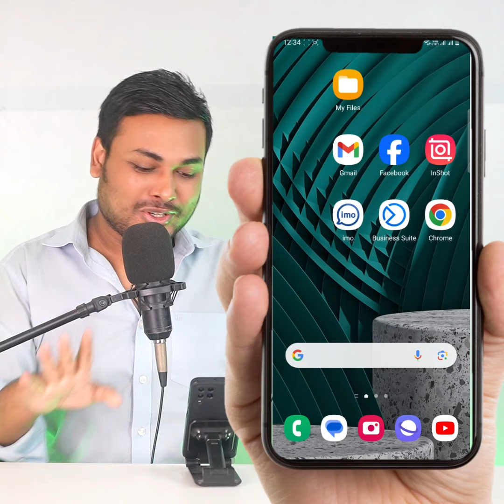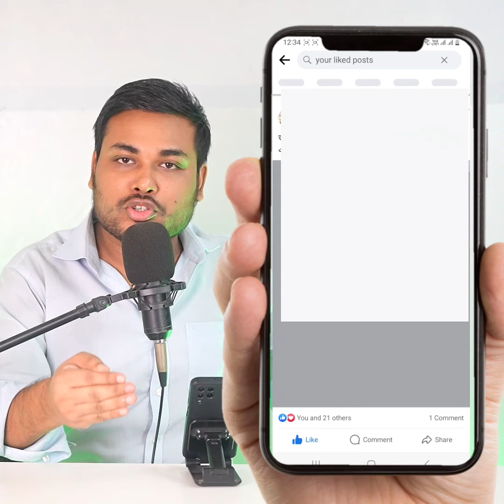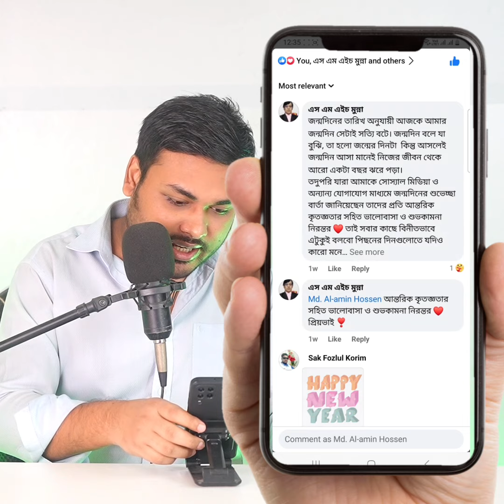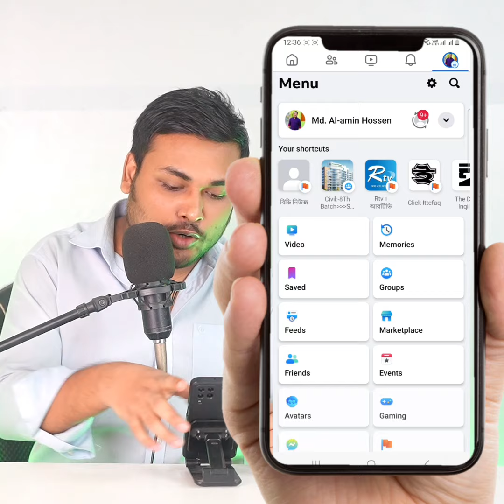ফেসবুকে নতুন সুবিধা । আপনার দেয়া লা'ইক ক'মেন্ট বের করুন এক ক্লিকে । মনের আশা পুরুন করলো